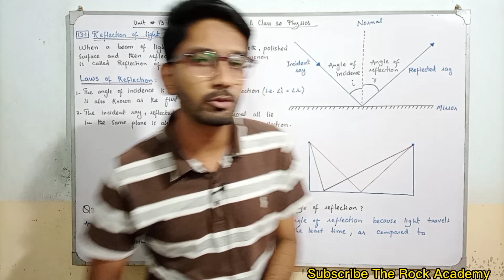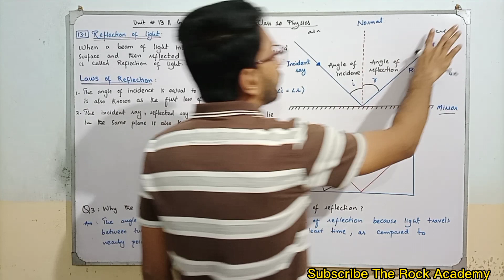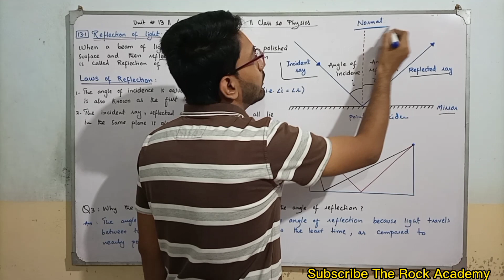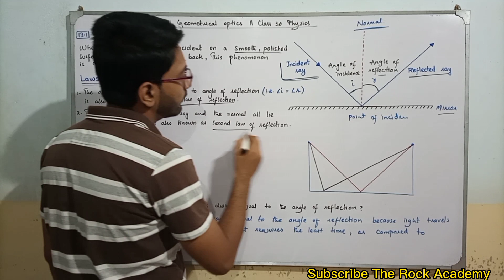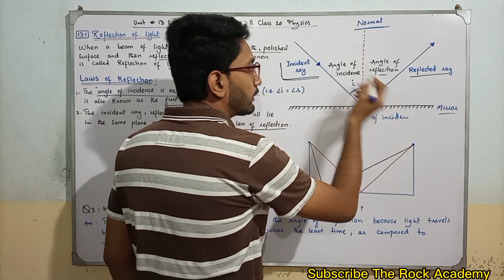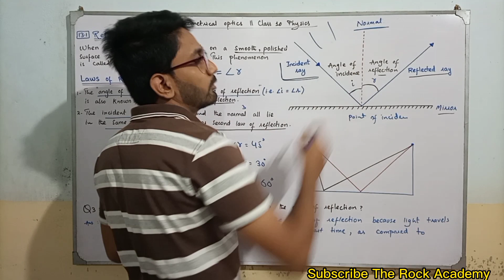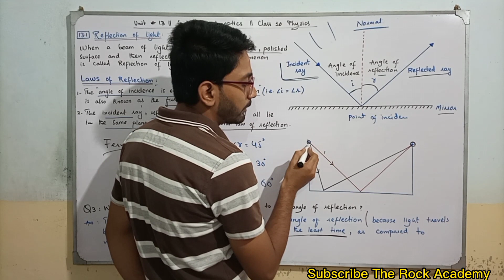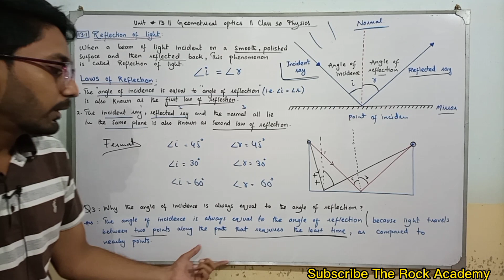Reflection of Light | Laws of Reflection | Unit 13 Geometrical Optics | Class 10 Physics Sindh board